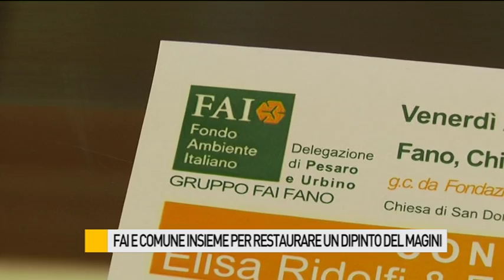FAI e comune insieme per restaurare il dipinto di Magini